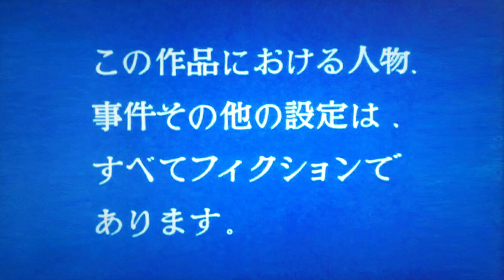sanaとお寿司食べすぎ【sana (10歳・小学5年生)】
【提供】
『イーグルオリーブオイル』